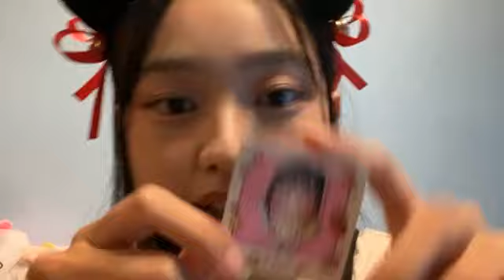Live Showroom Nayla JKT48 - 13-4-24